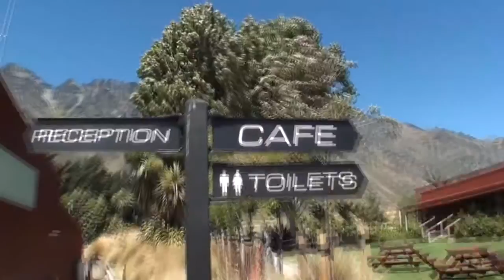Skydiving in Queenstown, New Zealand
Definitely not the last time!!!